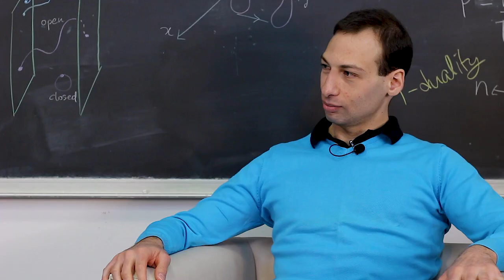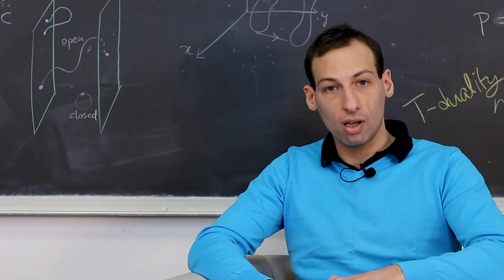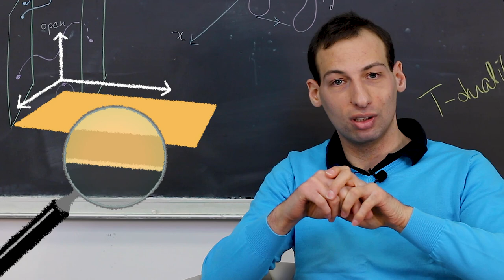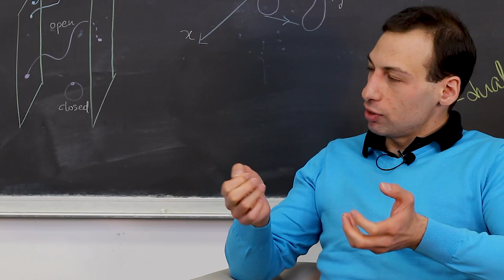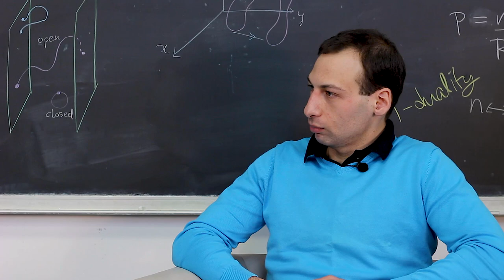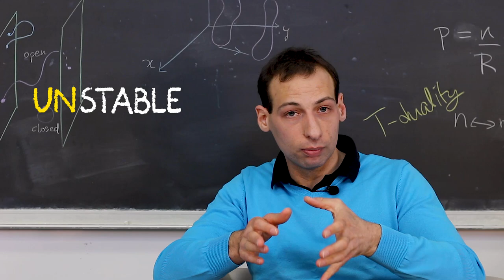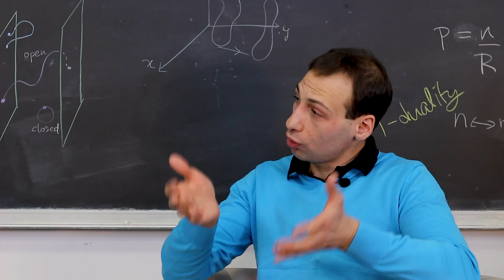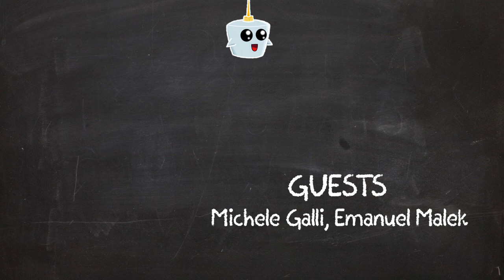Ep 2 - Compactified lasagna: what if extra dimensions exist?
Extra dimensions sound like they came straight out of a sci-fi novel! However, their existence is one of the most (in)famous predictions of string theory, the main candidate theory of everything. So do extra dimensions really exist? If they do, why are we not observing them? What would they look like and how does our world fit into the bigger picture? Let’s explore these questions and more!

Hosted by Giulia Peveri with Michele Galli and Emanuel Malek (funded by the DFG)